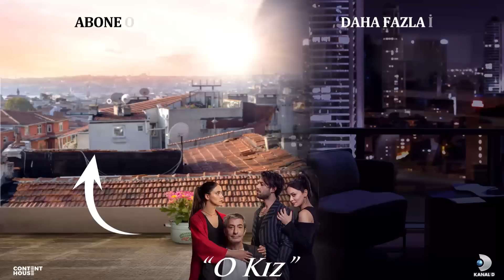Bir Öpüşme, Koca Bir Mirasa Mal Oldu! - O Kız 14. Bölüm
Sitare, Doruk'u tehdit etti. "TEHDİT VİDEOSU"

O Kız'ın 21 Aralık Çarşamba günü yayınlanan 14. Bölümünde Zeynep, herkes tarafından aldatıldığını düşünüyor!
Sitare’nin maskesini düşürme niyetine giren Doruk, aslında Sitare’nin tuzağına düşmüştür.  Doruk her şeyin Sitare’nin oyunu olduğundan emindir. Sitare ve Ozan’a yaşadıkları çarpık ilişkiyle ilgili açıkça patlaması üçlü arasındaki yayları iyice gerer. Ozan, Doruk tehdidinden tamamen kurtulmak için Zeynep’e ilan-ı aşk eder.
Zeynep, Sitare’nin telkinleriyle ne kadar içinden gelmese de Ozan’a gerçek bir şans vermek için kendini zorlar. Melek, ajansa tamamen girmesiyle Doruk’un gölgesi gibi, devamlı peşindedir ama Doruk onun ilgisine karşılık vermez.